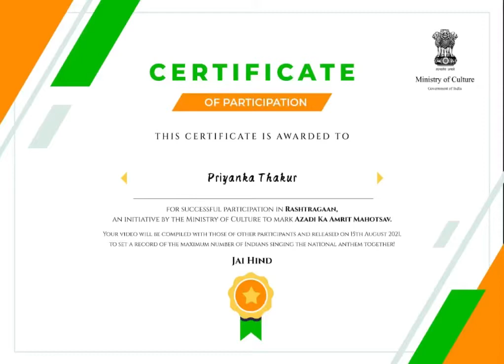Rashtragaan, Azadi ka Amrit Mahotsav